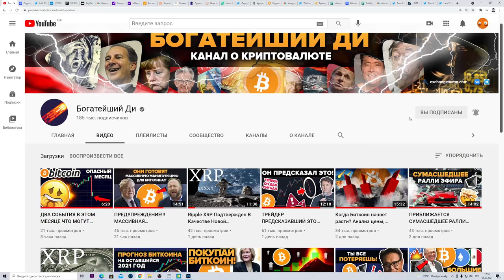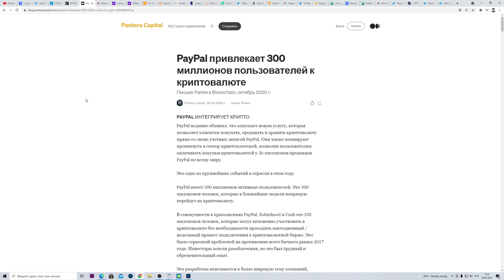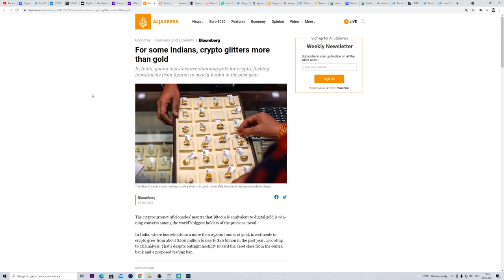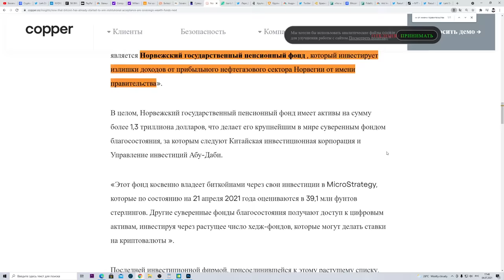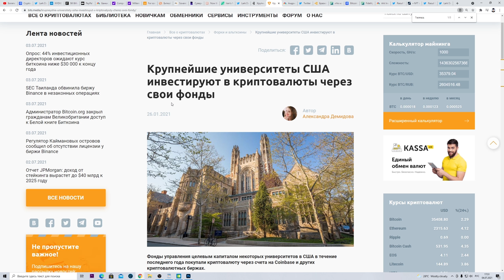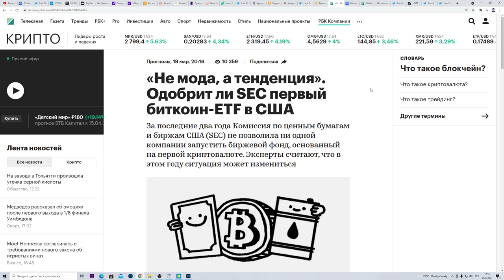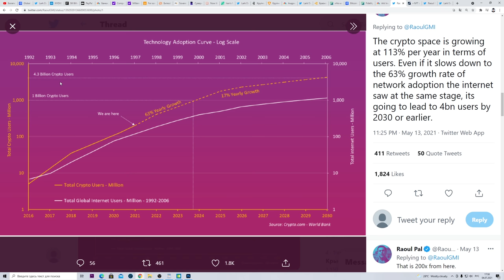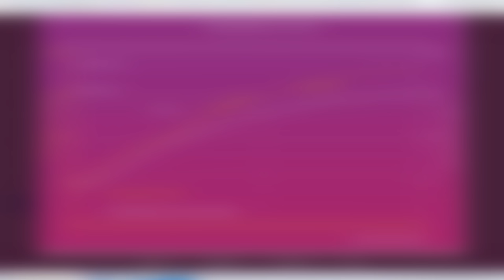ОБРАЩЕНИЕ КО ВСЕМУ МИРУ: БИТКОИН ВЗОРВЕТСЯ ДО 10 ТРИЛЛИОНОВ ДОЛЛАРОВ А ТЫ БУДЕШЬ В СТОРОНЕ? 7 причин